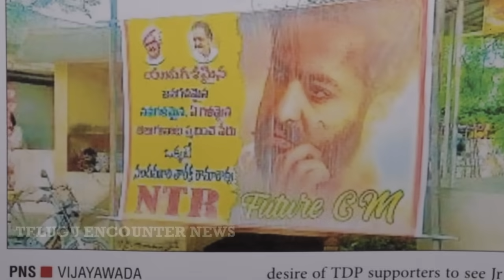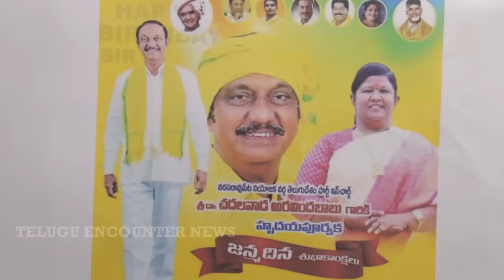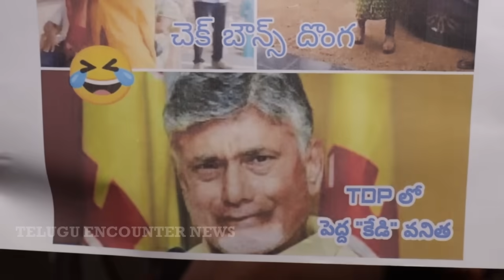లోకేష్ ని హడలెత్తించిన కోర్ట్ | Tipparaju Sensational Interview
Watch ► లోకేష్ ని హడలెత్తించిన కోర్ట్ | Tipparaju Sensational Interview